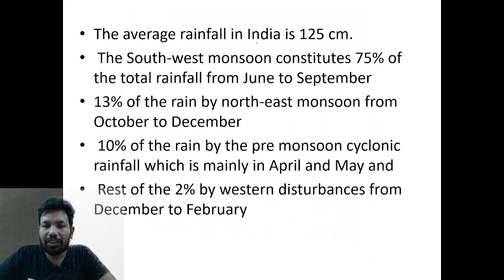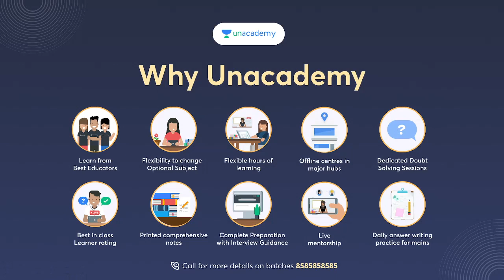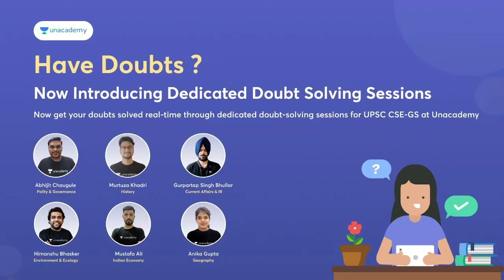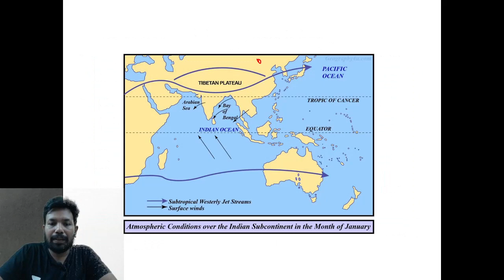Northeast Monsoon || Indian Monsoons || Geography in Telugu| UPSC Radio Telugu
Update your Unacademy app to view the UA Lite page, Let’s Crack it! 🚀🚀